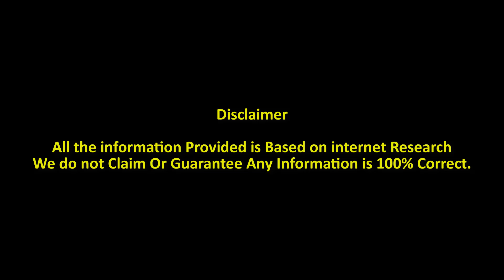Fan Bingbing Net worth,Family,Husband,kids,Salary,House,Cars,Biography,Lifestyle 2018.